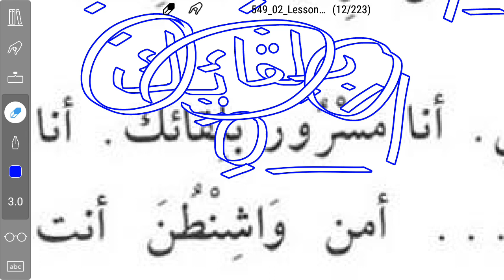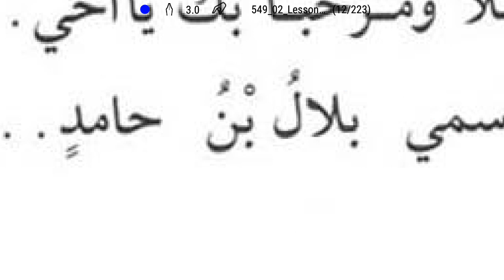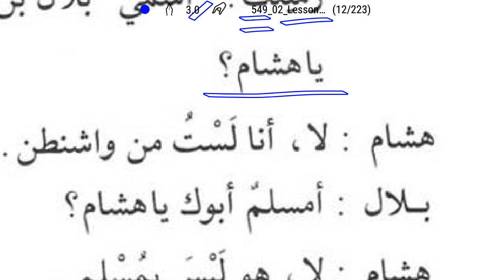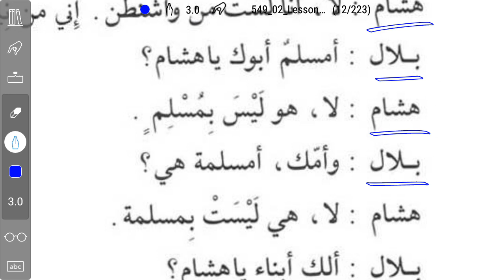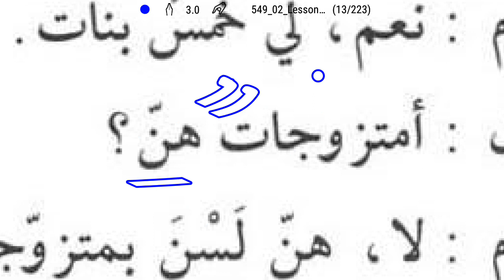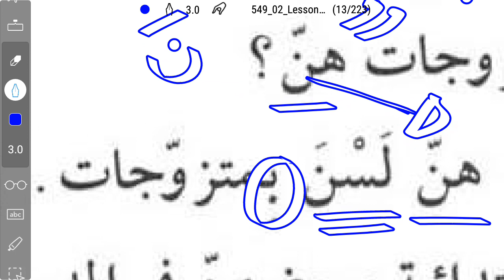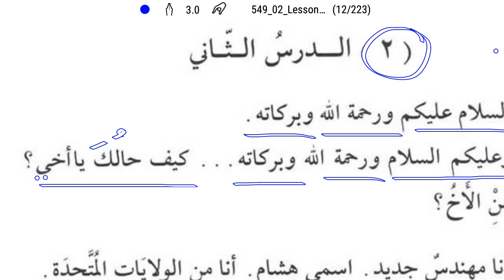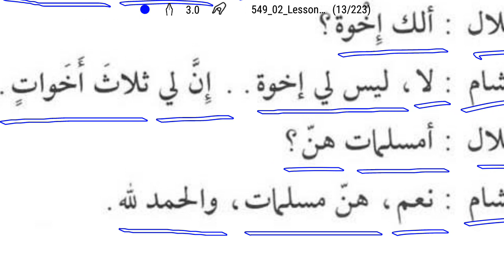Curso de árabe 2-4 (Washington, Nueva York) واشنطن، نيويورك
Libro 2, lección 2, lectura del diálogo